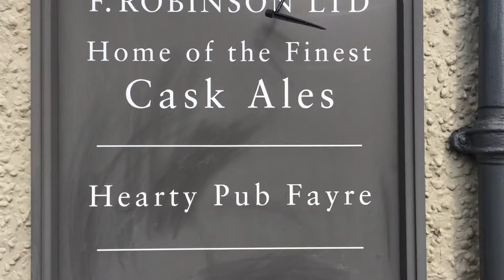VLOG: Sunday Meal With All The Family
so yesterday all of the family flocked to the Dun Cow at Knutsford for a meal celebrating my mums birthday. It was her birthday a few weeks ago now however since my Grandad (my mums dad) has been away for the past few weeks, we decided to postpone the meal.